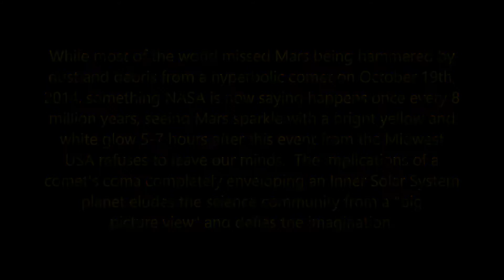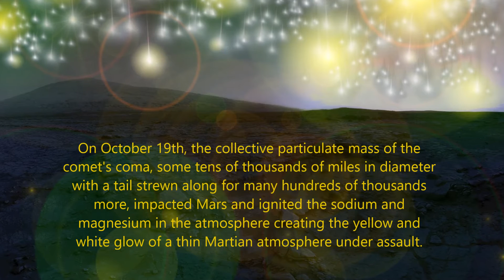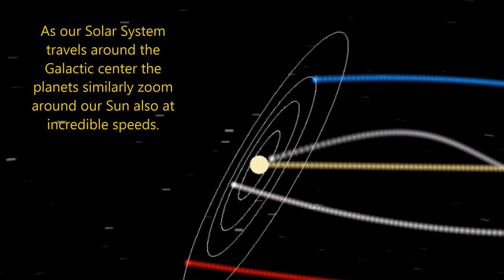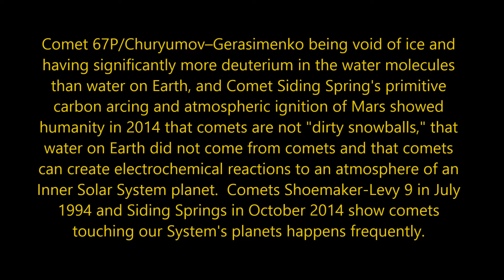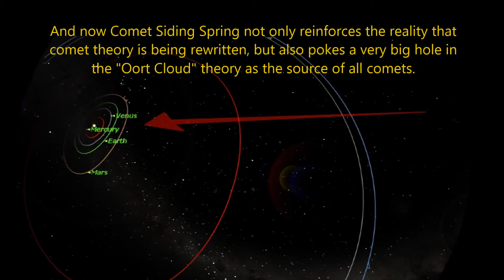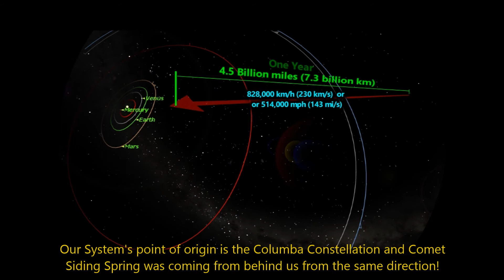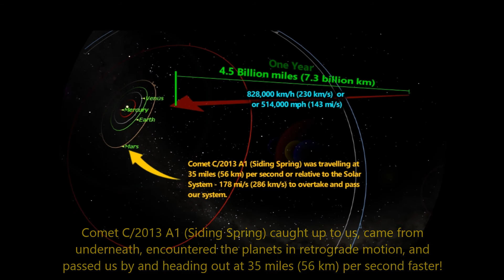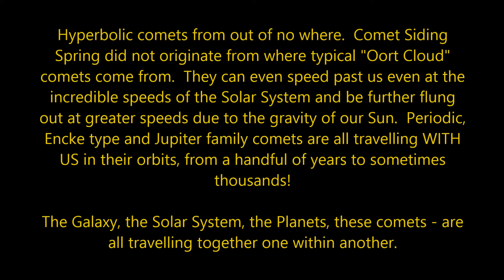Comet Siding Spring Makes Comet History - Non Oort Cloud Hyperbolic Comet! Mars Changed!!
1 Year Old Earthling Travels 4.5 Billion Miles in One Year! Comet Siding Spring is now a 1 in 8 million years event!  Besides a permanent contribution to the atmosphere of Mars and possible other effects still looming for the Red Planet we are just  now understanding, we all watched in the rear-view mirror as this hyperbolic Comet caught up with our Solar System and weaved an almost lethal path through the Inner Solar System planets.  Not only does it blow our minds Comet C/2013 A1 (Siding Spring) passed us by at 35 miles per second (56 km), as it appears to have originated from the Columba constellation where our System came from also, or our solar antapex, but that it enveloped Mars with its coma it was sooo close (80,000 km or 1/3rd the distance between the Moon and Earth).

Moreover, this is not where "Oort Cloud" comets generally originate either!   Comet Siding Spring is a show-and-tell lesson of Earth's fatal encounters with comets in the past, and humanity is privileged to have this lesson as it is now being called a 1 in 8 million opportunity.   Comet Shoemaker-Levy 9 hitting Jupiter and Comet Siding Spring swallowing Mars with its coma show us comet interactions, and asteroids also for that matter, are frequent when cast before a celestial time table as this video explains.

Like Comet C/2012 S1 (ISON) was in a category of its own as the only known "hyperbolic sundiver", the hyperbolic C/2013 A1 (Siding Spring) is now in a category of its own also, showing us that hyperbolic comets do not play by the rules of our Solar System.  They come and go as they please and originate from all around us and not necessarily from some "Oort Cloud."  Hyperbolic comets ARE in a category of their own and have a unique calling in the Universe.   They are distinct and add to the evidence of facts about comets that show us comet theory is now being rewritten.   What does this all tells us about our own fate here on Earth?  Image and music credits at end.  This is video #5 in the videos devoted to Comet Siding Springs and its Mars Encounter in 2014.